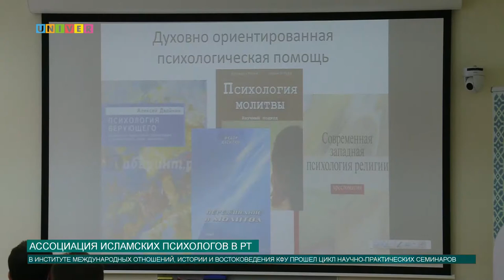Ассоциация исламских психологов в РТ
В Татарстане будет открыто региональное представительство Ассоциации исламских психологов. Мероприятие состоялось в Институте международных отношений, истории и востоковедения КФУ.